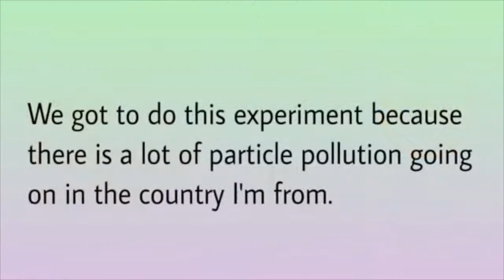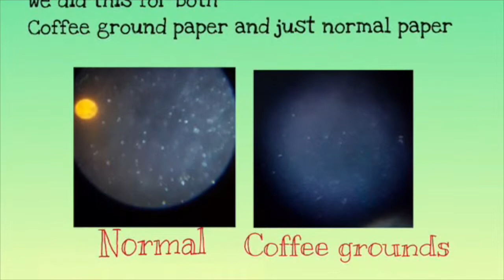Investigating Effectiveness of Coffee Bean Filters as Pollution Filters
International School of Moscow